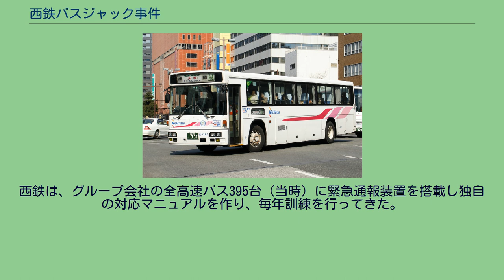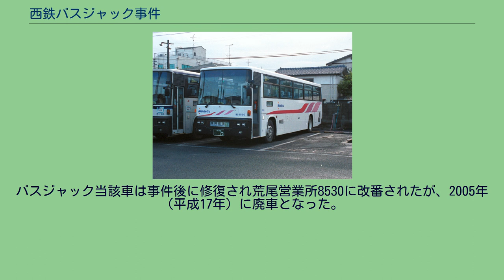西鉄バスジャック事件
西鉄バスジャック事件（にしてつバスジャックじけん）は、2000年（平成12年）5月3日に発生した当時17歳の少年Aによるバス乗っ取り（バスジャック）事件である。
本件は西鉄高速バス乗っ取り事件や佐賀バスジャック事件と呼ばれたが、ほかにもインターネット掲示板の2ちゃんねるに犯行予告の書き込みが残されていたことからマスコミに注目され、その書き込み時のハンドルネームからネオむぎ茶事件（ネオ麦茶事件）とも呼ばれた。
2000年5月3日12時56分ごろ、佐賀第二合同庁舎（佐賀県佐賀市）発西鉄天神バスセンター（福岡県福岡市中央区）行きの西日本鉄道の高速バス「わかくす号」（西鉄バス佐賀営業所所属車両、登録番号：佐賀22き ・258、車番8544、型番はU-RU2FTAB、1991年（平成3年）式）は、定刻通りに佐賀第二合同庁舎を出発した。
西鉄天神バスセンターには14時6分に到着する予定であった。
荒尾営業所8530 ところが発車後の13時35分ごろ、九州自動車道の太宰府インターチェンジ付近で刃渡り約40センチの牛刀を持ったAが運転手に牛刀を突きつけ乗客に対し「天神には行くな、このバスを乗っ取ります」「おまえたちの行き先は天神じゃない。地獄だ」と言いながらバスを乗っ取った。
Aは西鉄天神バスセンターに行かずに九州自動車道をしばらく走行するように運転手を脅し、乗客に対して様々な指示を繰り返した後、最後にカーテンを閉めるように指示。
その後、山口県の山陽自動車道に達するまでに乗客3人を切りつけ、2人が負傷して女性1人が死亡した。
日本のバスジャック事件において人質が死亡した初めての事件となった。
金融機関や航空機、タクシーなどと異なり、当時のバスには内部の異常事態を密かに外部に知らせる仕組みやマニュアルがなかった。
乗務していた運転手によると、ハザードランプの点灯やパッシングをするなどの行動によって、外部に異常事態を伝えようとしていた。
通報があったのは、北九州市門司区の九州自動車道新門司インターチェンジとされている。
対向する車両の運転士が気づいていたか否かは公になっていない。
この頃、西鉄佐賀自動車営業所では西鉄天神バスセンターに到着しない当該バスに対し、所内から何度も無線で当該バスに応答を求めていたが、応答がなかった。
無線は門司区辺りまでが交信可能エリアだったため、山口県に入ってしまうと無線が途切れる可能性が高かった。
西鉄は15時30分ごろ、本社内に対策本部を設置して約20人が情報収集に当たったが、この時点ではまだ何も分からず、さらに乗っ取られた高速バスのわかくす号は予約制ではないため、乗客の身元の確認に時間がかかった。
また、当日は博多どんたくの期間中で、バスセンターや高速バスの利用者も多かった。
バスは、九州自動車道から関門橋および中国自動車道に入った。
この時点では山口県警に事件は周知されており、高速道路交通警察隊がバスを追尾していた。
警察が追尾を開始していた頃、山口県の小郡インターチェンジ付近で走行中のバスから高速道路に飛び降りて負傷している乗客を警察が発見し、乗客1名を救出。
この乗客の証言によって、警察はバスで負傷者の発生を把握することとなった。
バスは山口ジャンクションから山陽自動車道に入り、下松市の下松サービスエリア付近では警察車両に行く手を阻まれ、減速したバスから身を乗り出した乗客1人が、警察に救出された。
この頃にはマスコミ各社も事件の報道を開始しており、この男性乗客が救出される瞬間はテレビでも中継された。
警察は山口県での解決を断念して封鎖を解除し、バスを広島方向へ走らせた。
その直後、Aは逃げた乗客の「見せしめ」として、さらなる凶行に及んだ。
バスは広島県に入り、広島市安佐南区の武田山トンネル付近で男性客全員を解放した後、東広島市の奥屋パーキングエリアに入り数時間停車した。
ここで警察の説得によってAは差し入れを提供するという条件で負傷した人質3人を解放したが、うち1人は既に失血死していた。
膠着状態が続いた後、Aはバスをそこから次のサービスエリア・パーキングエリアである小谷サービスエリアまで向かわせたが、ここでも長い膠着状態となった。
ここで広島県警は、食料や簡易トイレ、毛布などを乗客に差し入れた。
Aの両親は説得のために現場へ向かったが、し...